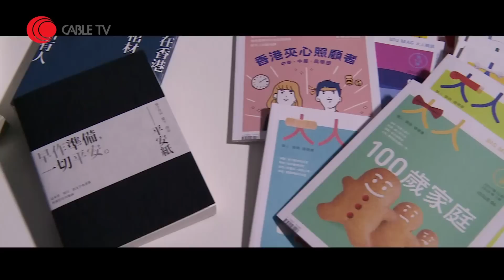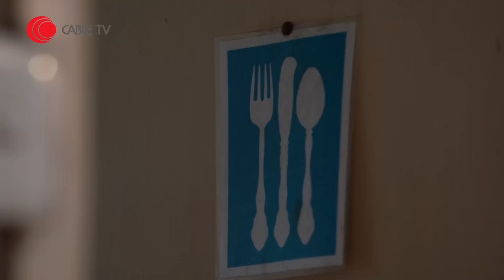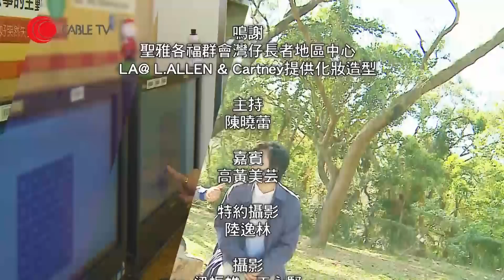高錕患腦退化太太分享照顧苦與樂 由發病、逐漸退化到最終離世-照顧者-陳曉蕾-有線電視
認知障礙症患者由發病、逐漸退化到最終離世，可以長達十多二十年。對照顧者來說，這是一條近乎不見盡頭的路。如何在照顧日常中找到喘息的空間，便成為他們的一大課題。這一集找來長期照顧高錕教授的高黃美芸女士，與我們分享照顧的苦與樂。